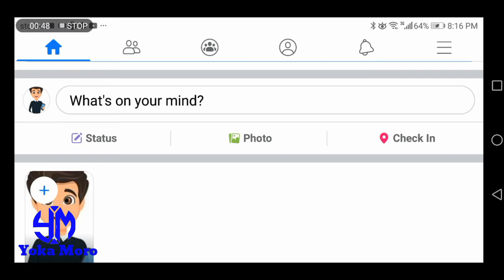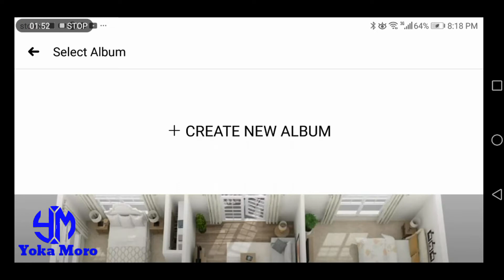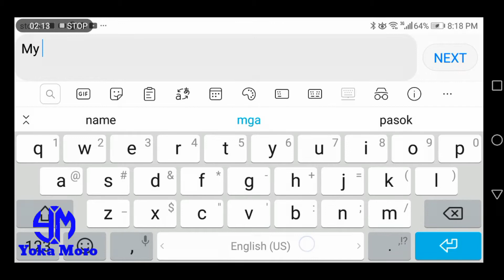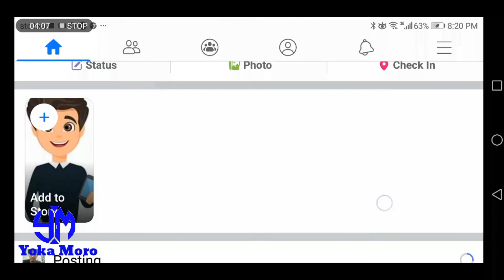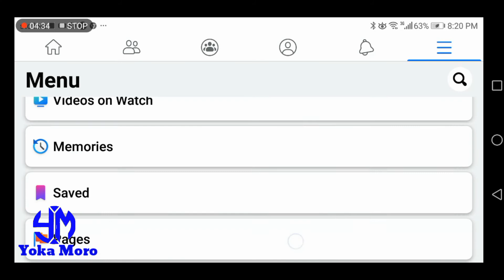Paano gumawa ng album sa ating facebook account